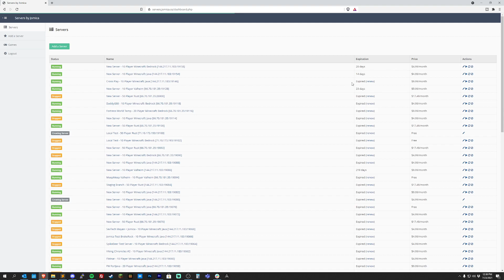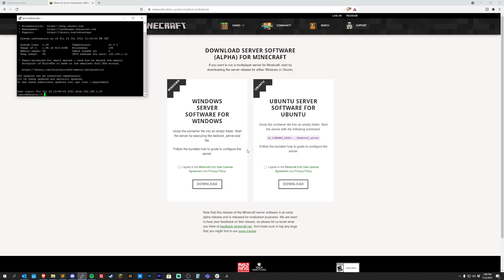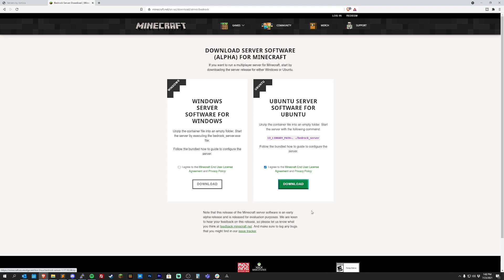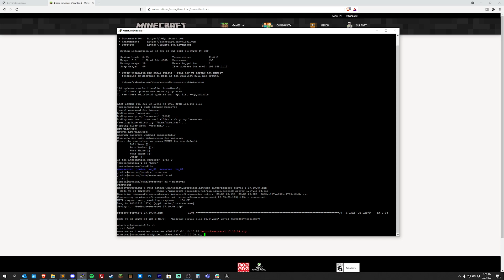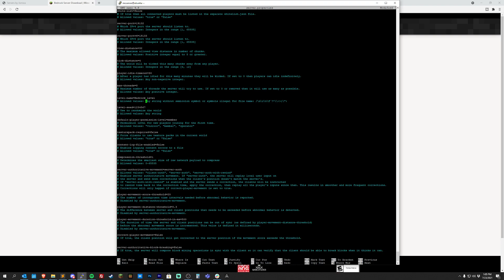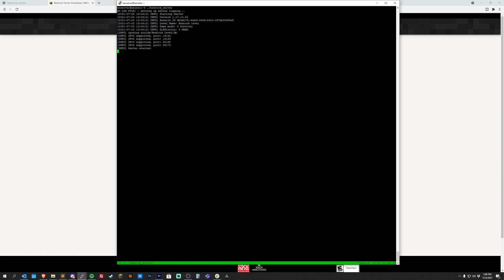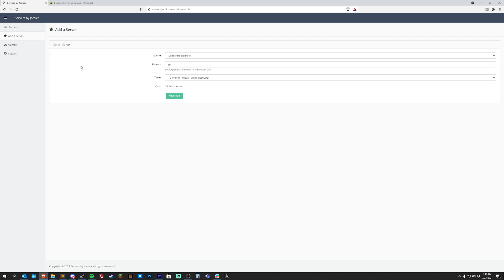How to Create a Minecraft Bedrock Server